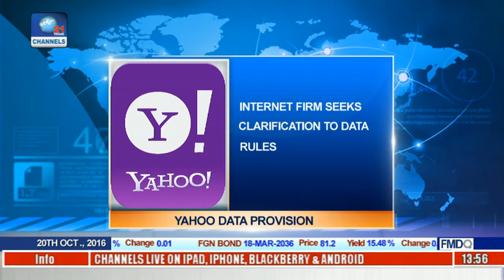Business Incorporated: Nigeria's Recession Deepens As Sales Index Slump